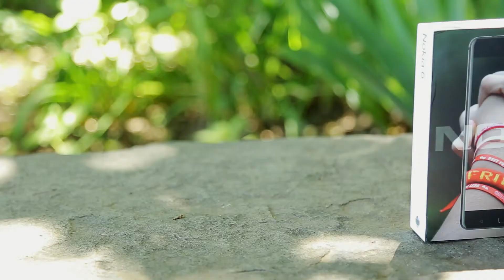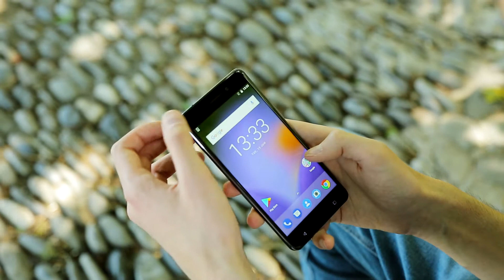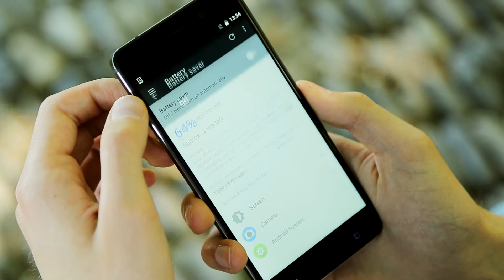Nokia 6-ის ვიდეო მიმოხილვა (Hands-On Video Review)